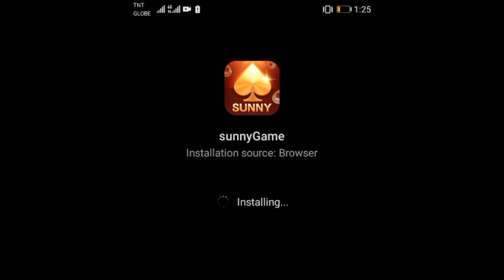KAWATAN KA BA NG MALUNGGAY?